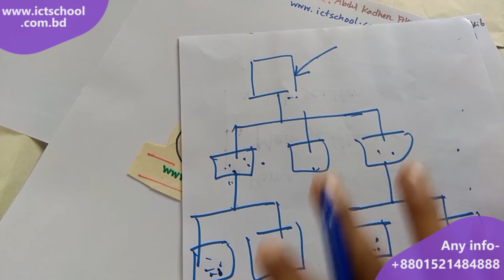Website Structure | ওয়েবসাইট কাঠামো | HSC | ICT School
👱🏻  Instructor-Abdul Kdher Akib

🔥 প্রোগ্রামিং ভাষা এবং প্রোগ্রাম কি ?